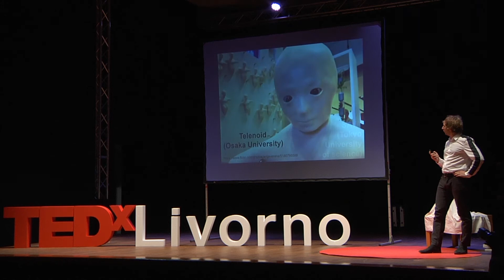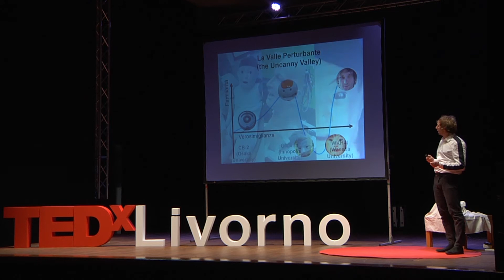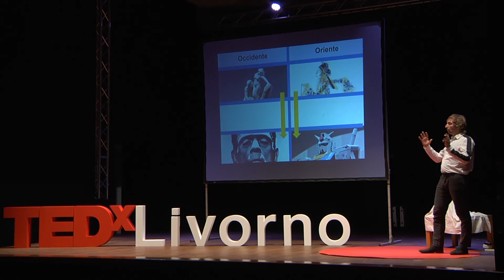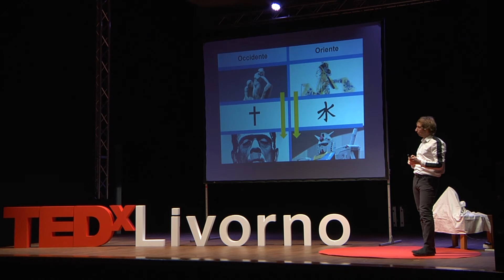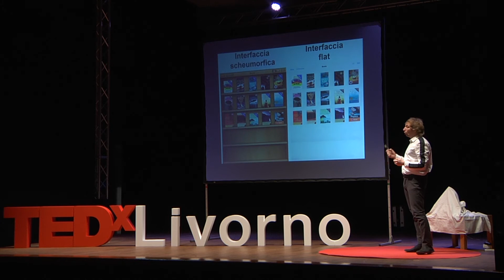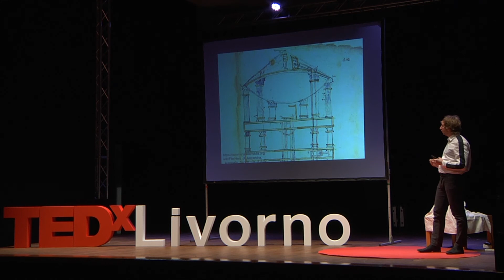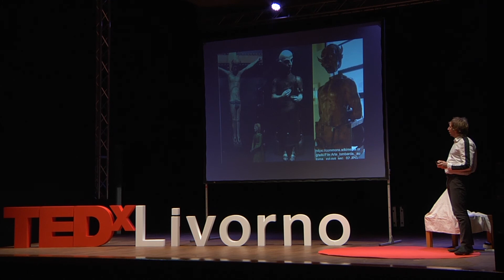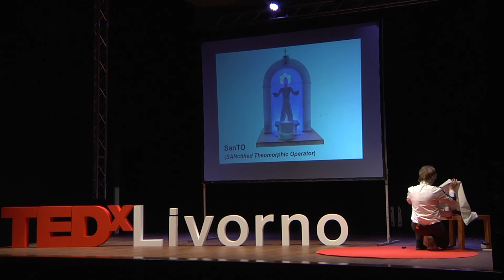ROBOT ESTETICA E RELIGIONE | Gabriele Trovato | TEDxLivorno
Perché i robot antropomorfi ci spaventano? Come possiamo superare questa paura ancestrale di un essere dotato di intelligenza artificiale? Gabriele Trovato vive e insegna robotica in Giappone, la terra dei robot per eccellenza dove rappresentano il simbolo dell’innovazione, dell’avanguardia e del progresso tecnologico.

Dall’esperienza di lavoro, Gabriele ha un’idea precisa di come ingegneri e designer possono fare squadra per rendere queste macchine socialmente accettabili e più familiari: ispirarsi al design e alla religione. Quest’ultima da sempre ha un’influenza notevole sul contesto culturale: infatti la bellezza delle forme, dei colori, delle opere d’arte avvicina l’uomo al divino.

Per questo l’idea di Gabriele è che i robot devono essere costruiti dagli ingegneri e progettati da designer ispirati ai principi di estetica universali, influenzati a loro volta dall’arte sacra delle tre grandi religioni monoteiste. Sul palco del TEDxLivorno, Gabriele svela i risultati del suo lavoro di ricerca per dimostrare come applicare la sua idea nella realtà e superare la paura dei robot.

Gabriele Trovato è attualmente professore assistente all’Università Waseda di Tokyo in Giappone. Ha conseguito la laurea in Ingegneria Informatica presso l’Università di Pisa e il dottorato di ricerca in Biorobotica presso l’Università Waseda. Assistant professor at Waseda University of Tokyo This talk was given at a TEDx event using the TED conference format but independently organized by a local community.